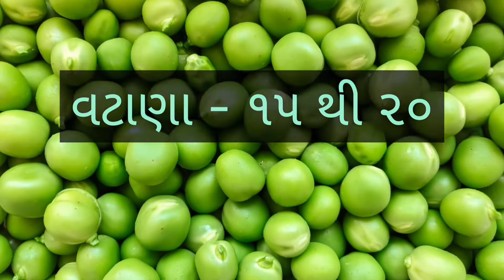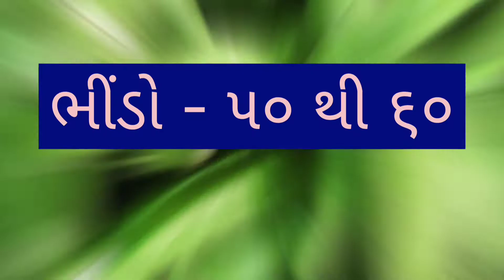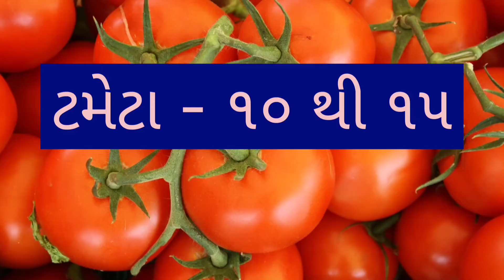VADODARA SHAKBHAJI NA BHAV DT:- 19/06/2022